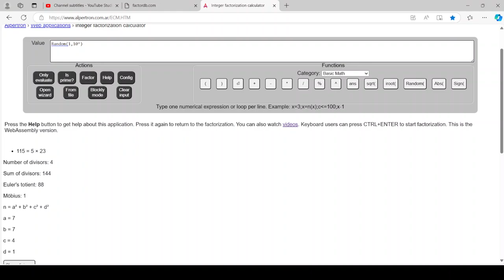My first one for today...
After six rounds, my game failed. I was about to end this recording. This was my first game for today.